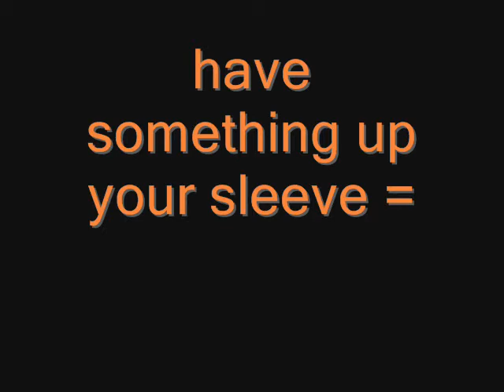WeAreTeachers Grant Winner Pam F.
Pam received a $200 grant and video camera from WeAreTeachers and PCI Education. Her microgrant project revolved around helping deaf and hard of hearing students with idioms and other forms of figurative language. Pam used the funds to purchase idiom resources and materials for her students in addition to video editing software. She used her camera to record students acting out scenes depicting various idioms she then used the software to edit and caption the videos for her students. With this project her goal was to highlight what her students can do and make education real for them.